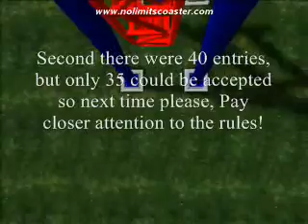SM,NL,RCT3-Intamin contest-Results No. 1